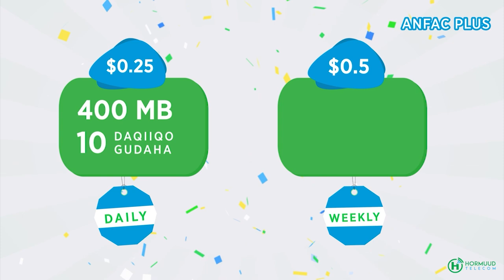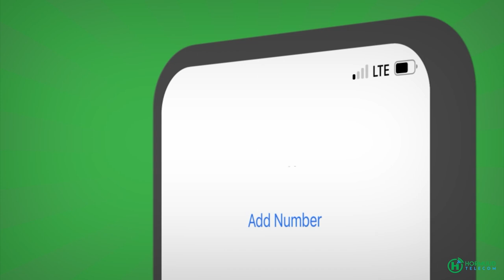290 Xildhibaan oo maanta lagu dhaariyaya muqdisho,.